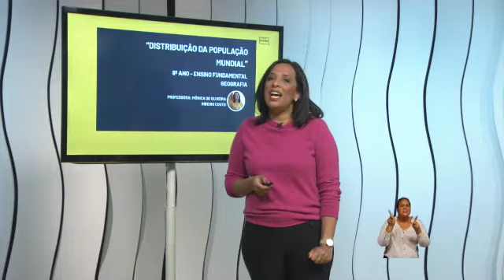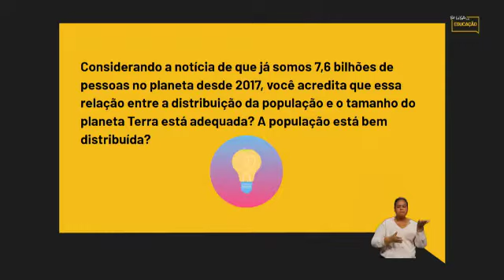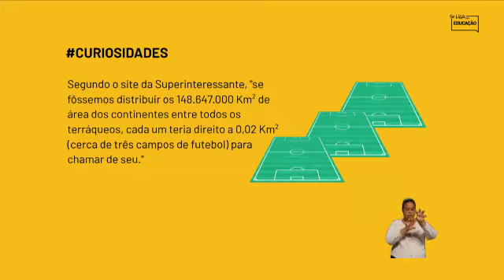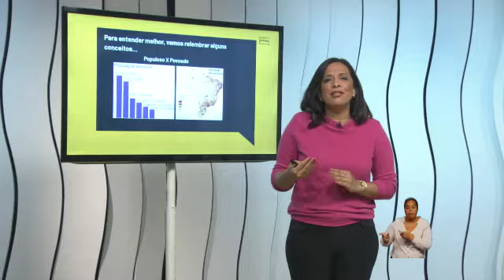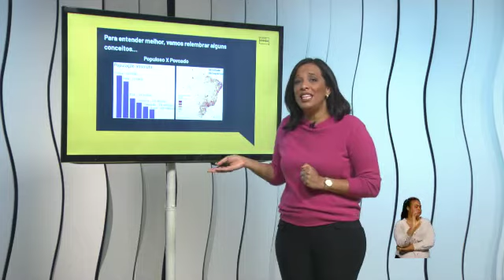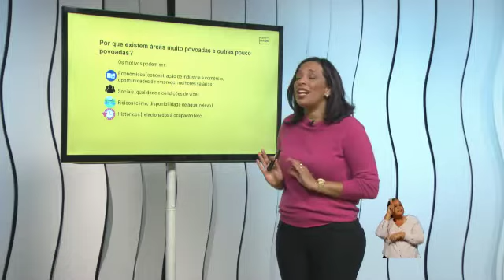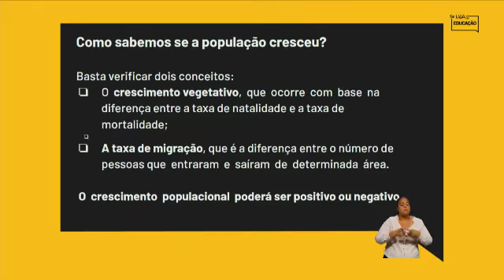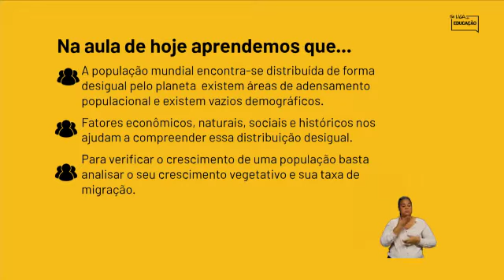Geografia - A Distribuição da População Mundial - 8A EF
Ano/série/Etapa: 8º Ano.
Tipo de Ensino: Ensino Fundamental
Anos Finais. Ciências Humanas / Geografia.
Data de exibição na Rede Minas: 26/05/2020.